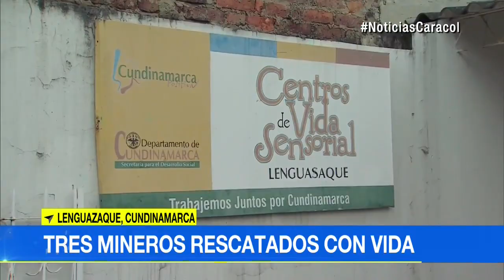Tres mineros fueron rescatados de mina en Lenguazaque | Noticias caracol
El derrumbe habría ocurrido por las fuertes lluvias que azotan al municipio. Agencia Nacional de Minería y cuerpo de bomberos participaron del salvamento.